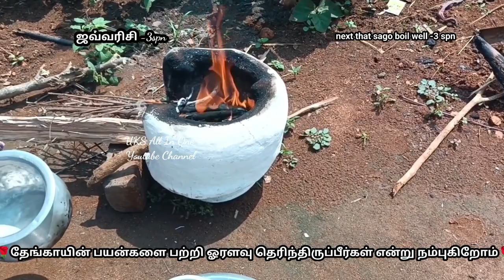# தேங்காய் பாயாசம் l cocounut payasam l Sweety Tasty